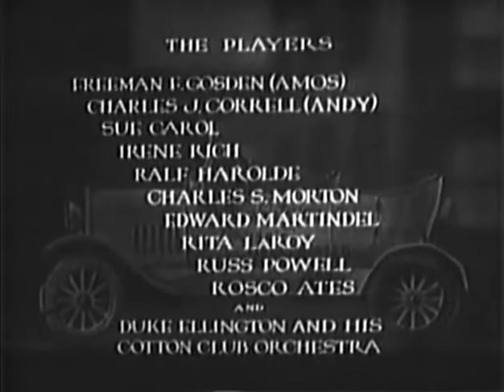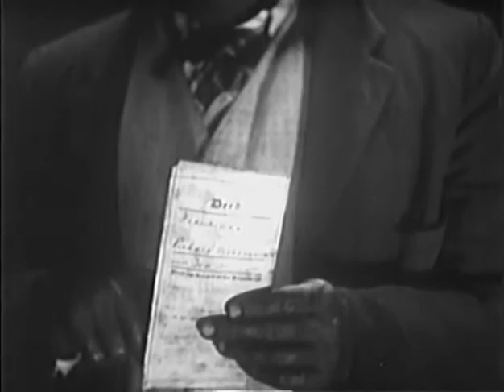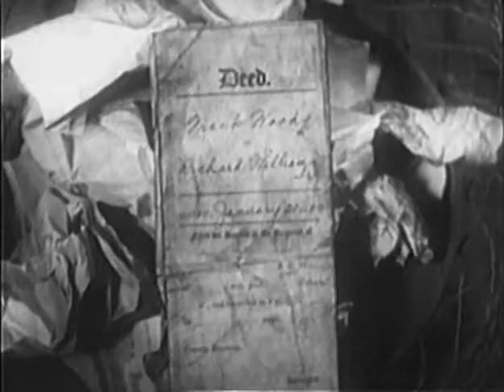Check and Double Check (1930)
Typical Amos 'n Andy storyline has the boys trying to make a go of their "open-air" taxi business while they get caught up in a society hassle, involving driving musicians to a fancy party. All the regular characters are here (or mentioned), including the famous Mystic Knights of the Sea. The only film appearance of radio's long-running characters.

This movie is published without exclusive license, as it is entirely in the public domain.